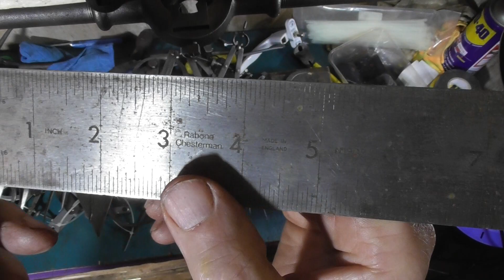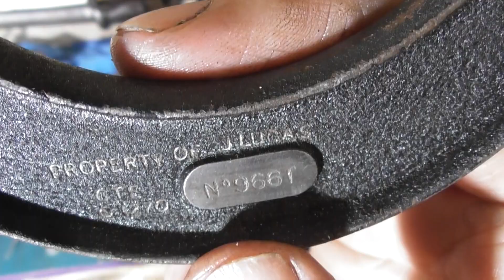BIG BOX REVIEW FILM ONE